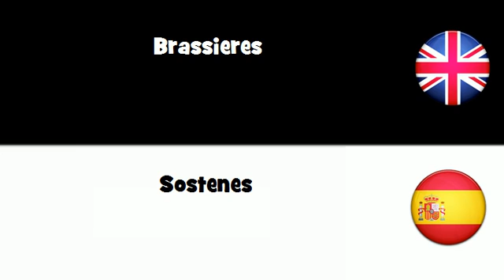APRENDER INGLÉS = Sostenes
frenchwithvincent APRENDER INGLÉS = Sostenes